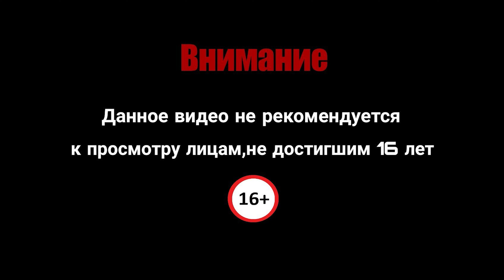СПАСЛИ ЖИВОТНЫХ ОТ БРАКОНЬЕРОВ #14 | Хогвартс: Наследие - Русская озвучка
комментируйте видео💬, расскажите о нём друзьям📢. Спасибо!✅

Hogwarts Legacy - это захватывающая ролевая игра в жанре экшн с открытым миром, который известен по книгам о Гарри Поттере. Впервые станьте участником событий, которые разворачиваются на территории Хогвартса в 1800-х годах. Ваш персонаж - студент, владеющий ключом к древней тайне, которая способна разорвать волшебный мир на части. Теперь вы можете взять под контроль действие и оказаться в центре вашего собственного приключения в мире волшебства. Ваше наследие – это то, что вы делаете.